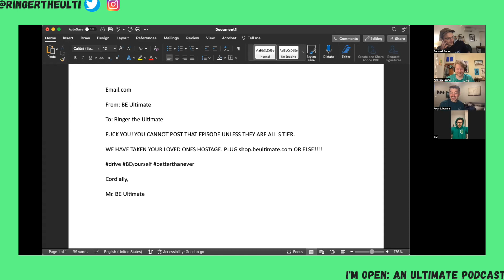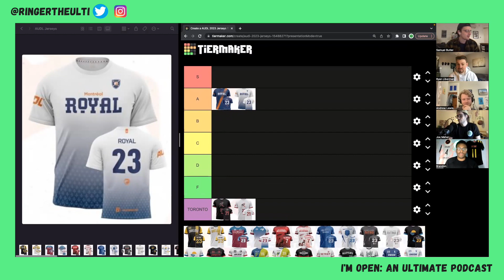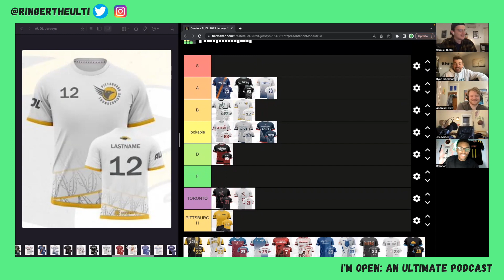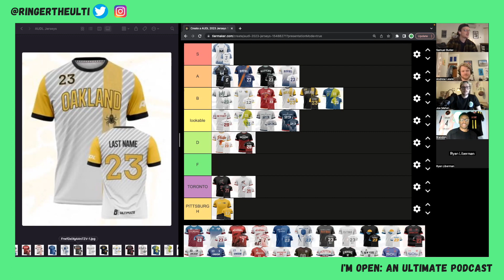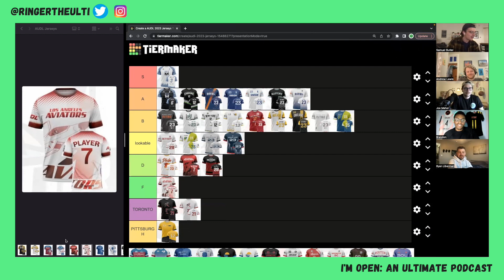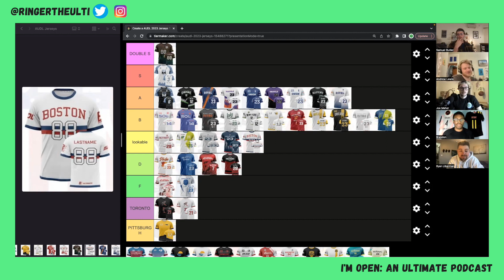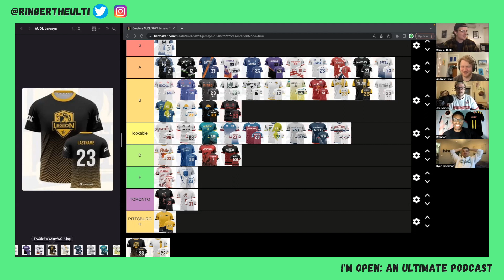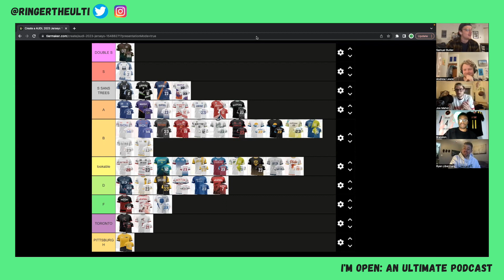AUDL Jersey Tier list with Brandon Adibé - I'M OPEN! an Ultimate Podcast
The boys are joined by Brandon Adibé of the Montreal Royal to discuss the new BeUltimate AUDL Jerseys (found on shop.beultimate.com of course) and of COURSE we make a Tier List.

00:00 Intro
00:45 BeUltimate Ad-Read
03:00 Back to the Episode
04:45 Brandon Joins for a Quickie Interview
10:00 TIER LIST TIME
01:26:10 Re-Working the First Draft
1:37:52 Final Draft!
1:38:25 Closing Thoughts